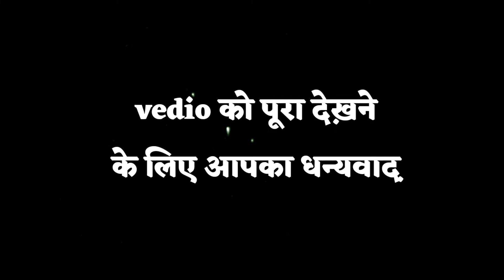my first vlog || diwali ki celebration मगर snacks potty पटाखे का तो पोपट हो गयल 😂😂🤗😂😂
so hiiii dosto kaise ho hai log
ummed h behter honge

my vlog vedio
my vlog
my diwali blogging
my first blog vedio
Az786vlog
desi v log
diwali blogging
how to make blogging vedio
indian village vlog vedio
blogging vedio kaise banaye
blogging vedio banane ka tarika
how to make blogging
vlog vedio
My village blogging
my blog vedio
mera pahla vlog vedio
mera pahla blogging
mera pahla blog
diwali blogging
diwali festival
az786vlog
indian village
blog vedio
chitthi movies
film hindi
discovery man
kahani kahani
gam bhara gam gana
Blog vedio